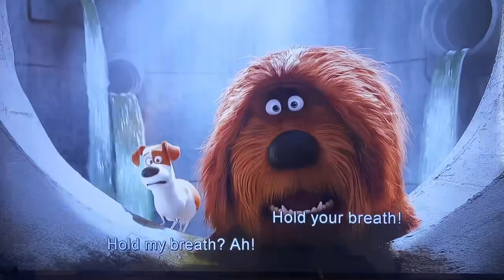The Secret Life Of Pets Get Them